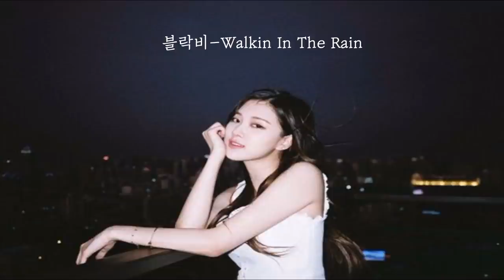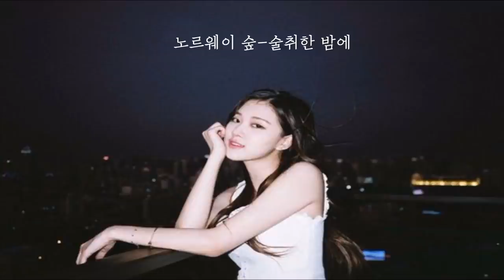[𝐏𝐥𝐚𝐲𝐥𝐢𝐬𝐭] 산책하면서 신선한 밤 공기에 취해봐, 느낌있는 감성 노래 모음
0:00 OSAKA-ELO
3:25 Like Me-pH1
7:18 이때다-기리보이
10:53 오늘밤-슈가볼
14:28 툭-프라이머리
17:33 Drive-박재범
21:06 데리러 갈게-릴보이
24:35 LOVIN U-SOLE
28:15 Walkin In The Rain-블락비
31:50 Shut&Groove-헤이즈
35:08 라따따-민채
38:46 술취한 밤에-노르웨이 숲